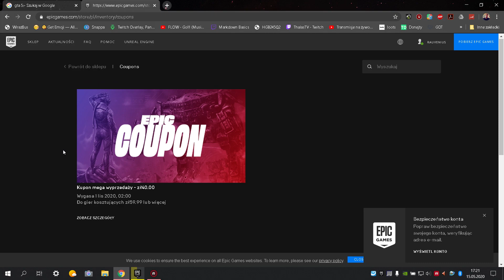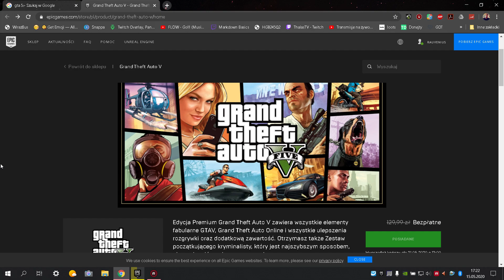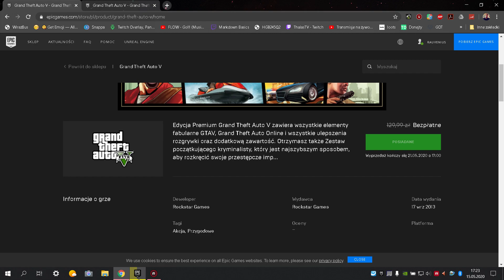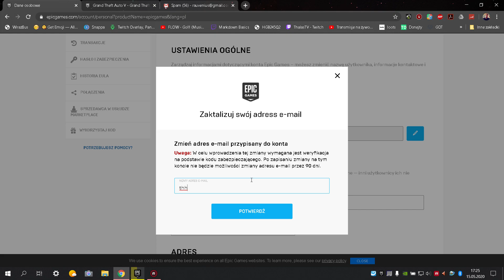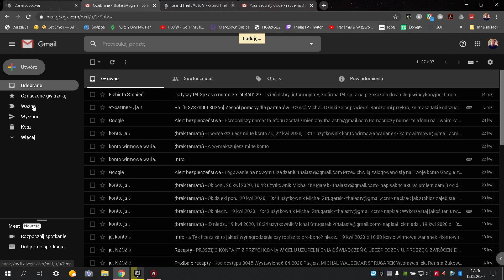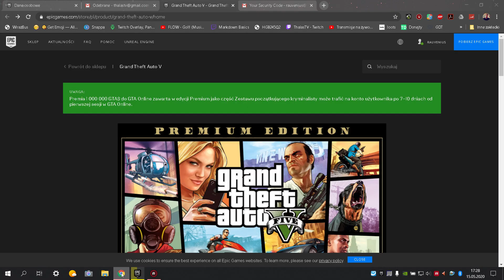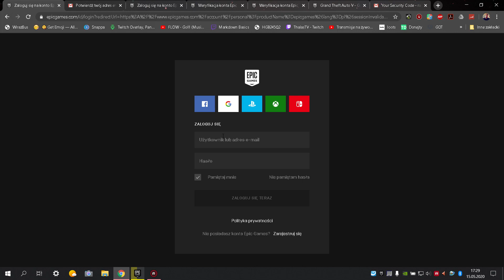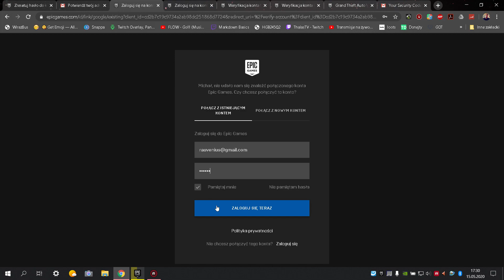JAK GRAĆ W GTA 5 ZA DARMO?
Dziś nietypowo, poradnik jak odebrać za darmo Grand Theft Auto 5 Premium Edition. Promocja trwa tylko do 21.05.20!